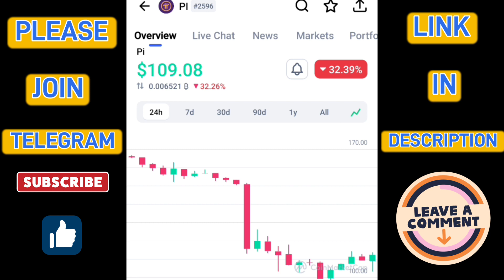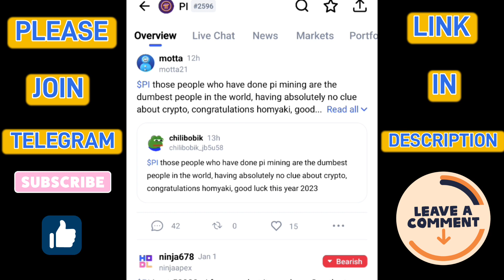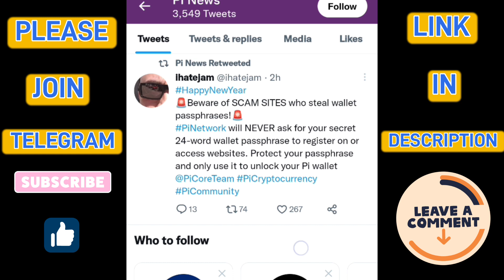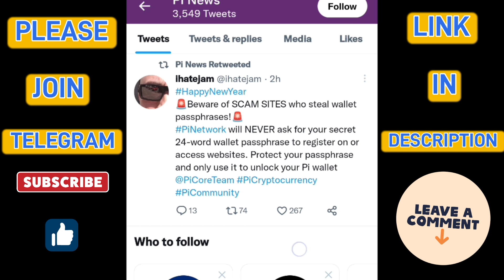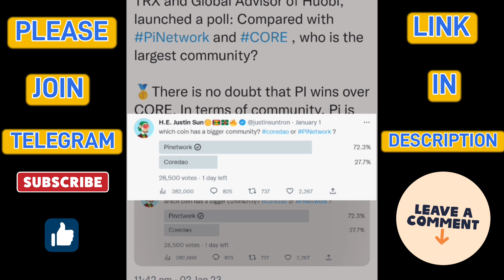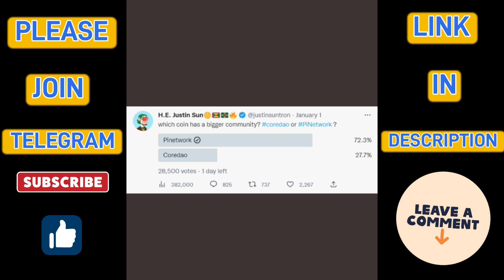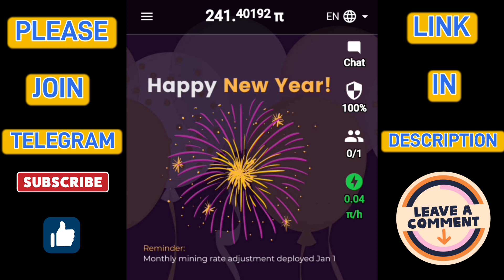Pi Network New Update | Withdraw এই দিন শুরু হতে চলেছে | করতে পারবেন এক্সচেঞ্জ এ Sell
Check out - pi network new update, pi network new update today,

Invitation Code - ankurdasrock